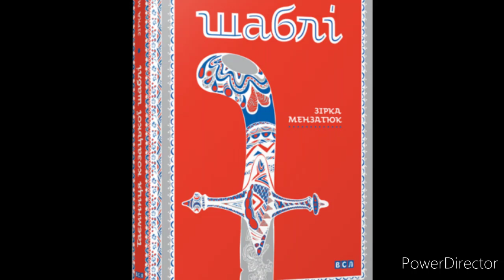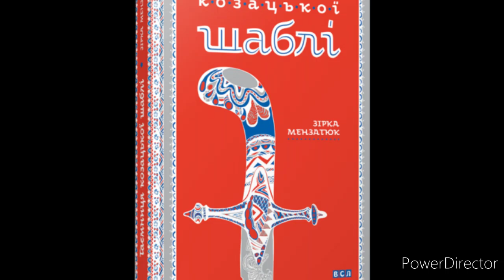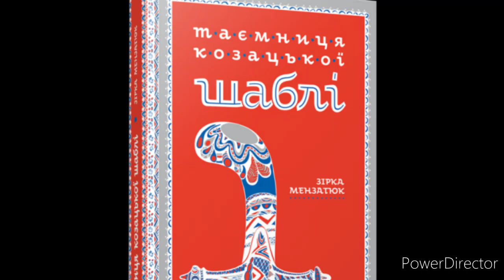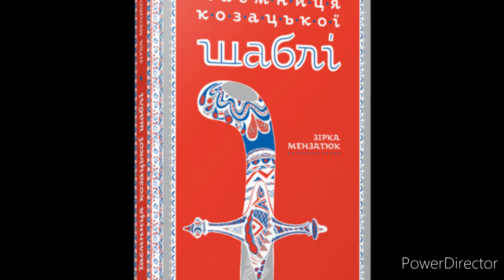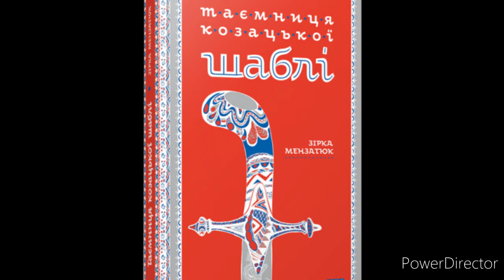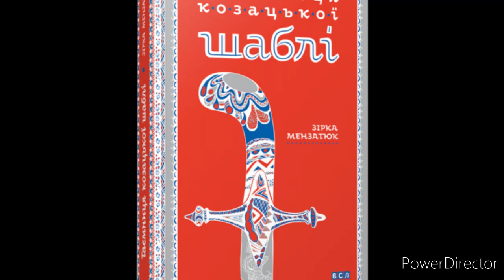"Таємниця козацької шаблі"//Розділ 1,2,3,4/(Скорочено)/Зірка Мензатюк//Шкільна програма 5 клас.